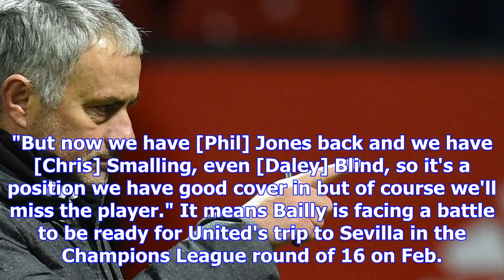Man united boss jose mourinho says eric bailly out for two to three months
Alison Bender and Don Hutchison discuss Jose Mourinho's trouble with the FA following comments he ma...